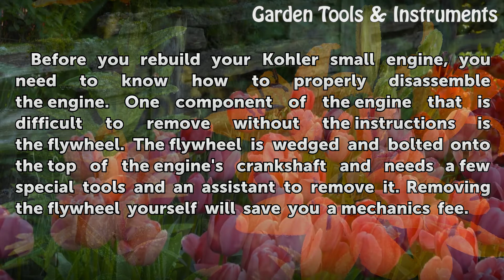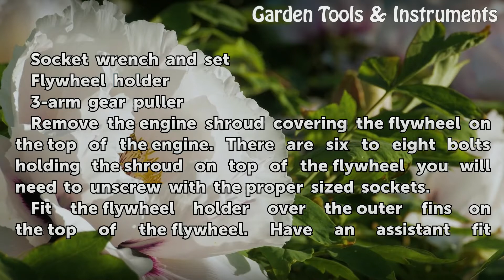How to Remove a Kohler Flywheel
How to Remove a Kohler Flywheel. Before you rebuild your Kohler small engine, you need to know how to properly disassemble the engine. One component of the engine that is difficult to remove without the instructions is the flywheel. The flywheel is wedged and bolted onto the top of the engine's crankshaft and needs a few special tools and an...

Table of contents How to Remove a Kohler Flywheel
Things You'll Need 00:43